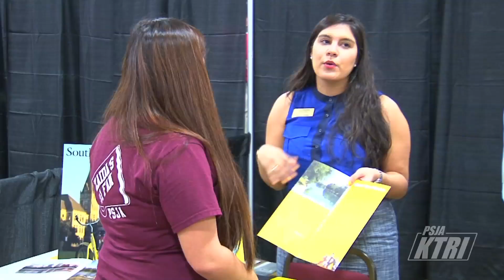PSJA ISD College Night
It was a great turnout for the annual PSJA ISD college night held at the Pharr Events Center recently. Hundreds of students and parents met with representatives from various universities and higher education institutions.

September 2014